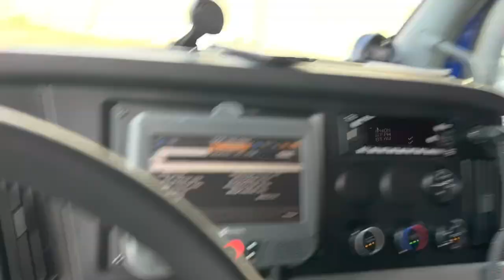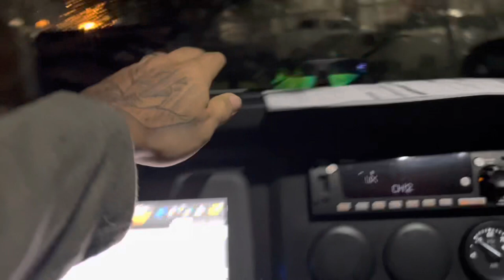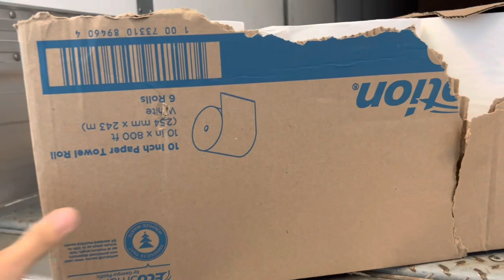Trucking home for Home Time (Marten Transport)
Finally home now time for some vacation! Trip video will be up in 2 days! 🌄